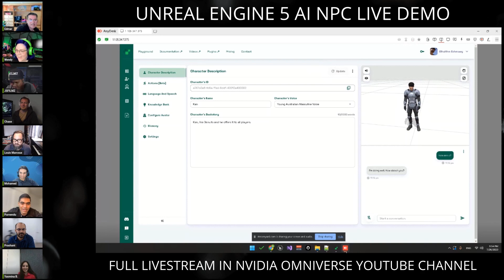Unreal Engine 5 AI NPC Live Demo